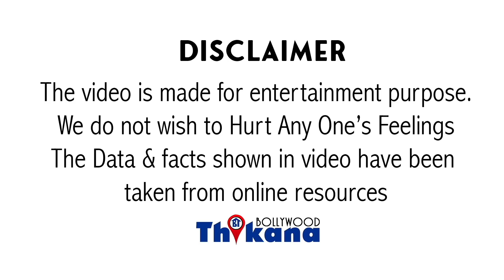Breaking | Ajaz Khan की Bail हुई Reject । क्यों Azaj हर कोशिश हो रही है Fail Jail से बाहर निकलने की